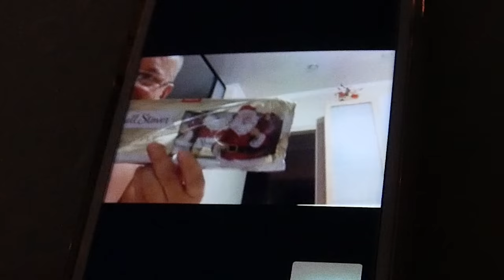РОДИТЕЛИ САМИ СНЯЛИ АНБОКСИНГ НА КАМЕРУ / ПОДАРОК ИЗ АМЕРИКИ / РОДИТЕЛИ ВИДЕОБЛОГЕРЫ / *все на ютуб*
КОГДА ТЫ СОВЕРШЕННО НЕ ОЖИДАЕШЬ ТАКОГО ОТ РОДИТЕЛЕЙ.

МАМА С ПАПОЙ ТУПО ЗАПИСАЛИ АНБОКСИНГ (РАСПАКОВКА), САМИ. КУПИЛИ МАМЕ АЙФОН, И РЕШИЛИ ПОДАТЬСЯ В БЛОГЕРЫ ;) ПЕРВОЕ ВИДЕО ДОВОЛЬНО УСПЕШНО, ПОРДОЛЖАЕМ СЛЕДИТЬ...

МЫ ПРОСТО ОТПРАВИЛИ НАШИМ РОДИТЕЛЯМ ПОДАРОК ИЗ АМЕРИКИ НА НОВЫЙ ГОД, И ПОЛУЧИВ ЕГО, ОНИ САМИ СНЯЛИ АНБОКСИНГ (РАСПАКОВКА) , НАШИ РОДИТЕЛИ ВИДЕОБЛОГЕРЫ ? ПОЛУЧАЕТСЯ ТАК... :) РОДИТЕЛИ - ВЫ БОЛЬШИЕ МОЛОДЦЫ!

АНБОКСИНГ(РАСПАКОВКА), ВЛОГИ, ВСЕ НА ЮТУБ !!!

♫ песни ♫

Spring Cleaning Song 2 - Anders Gцransson начало
End Of The Beginning 1 - Peter Sandberg motivational

▲  участники видео  ▲

А также: Мама, Папа и старший брат 웃웃웃

♥  наши социальные странички ♥